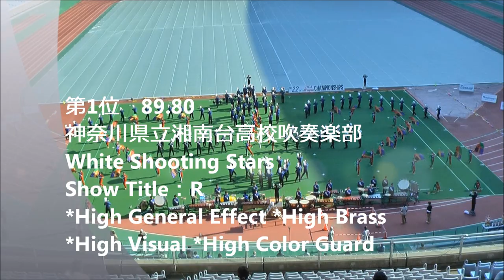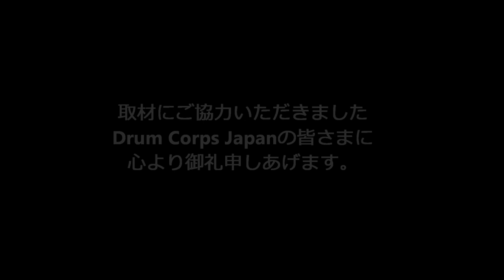2014 DCJ the22nd ALL JAPAN CHAMPIONSHIPS ダイジェスト エニーキー部門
2014 DCJ the22nd ALL JAPAN CHAMPIONSHIPS

2014年11月23日（日）　開場：10：45～　開演：11：30～
会場：日産スタジアム

‹エニーキー部門 ›

第1位　神奈川県立湘南台高校吹奏楽部　White Shooting Stars
Show Title: R

‹結果›
エニーキー部門
1 神奈川県立湘南台高校吹奏楽部　White Shooting Stars 89.80
2 鎌倉女子大学中等部・高等部マーチングバンド 84.80
3 創価大学 Pride of SOKA Drum & Brass Corps 84.05
4 LifiguardⅡ 81.00
5 SENDAI Verdures 80.40
6 SATSUKI DREAMERS Marchingband 78.00
7 湘南ドルフィンズ・マーチングバンド 71.10

[Judges]
Visual Effect :Adam Sage
Music Effect : Wayne Dillon
Visual Proficiency : Ryusuke Inoue
Visual Analysis : Jackie Gilley
Color Guard : Miyuki Takahashi
Tabulator : Kenichi Kojima

*High General Effect : 神奈川県立湘南台高校吹奏楽部　White Shooting Stars（※以下、湘南台高校）
*High Brass : 湘南台高校
*High Percussion : SATSUKI DREAMERS Marchingband
*High Visual : 湘南台高校
*High Color Guard : 湘南台高校
*Best Drum Major : 湘南ドルフィンズ・マーチングバンド
*Any Key Division Champion : 湘南台高校